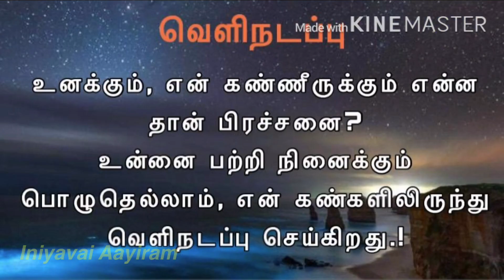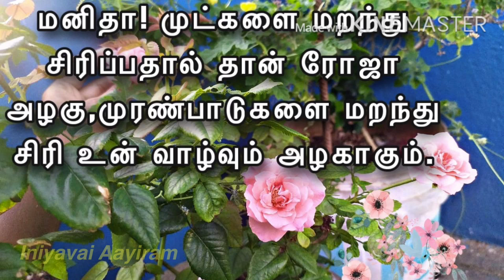என் கிறுக்கல்கள் || குறு கவிதைகள்